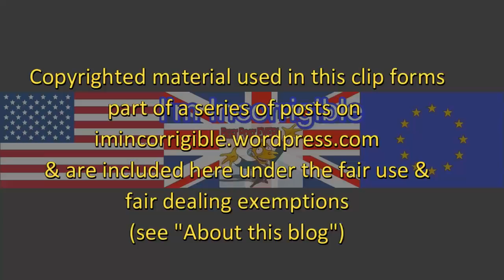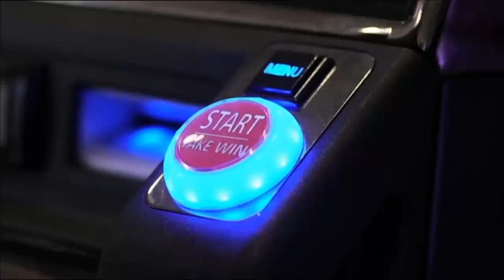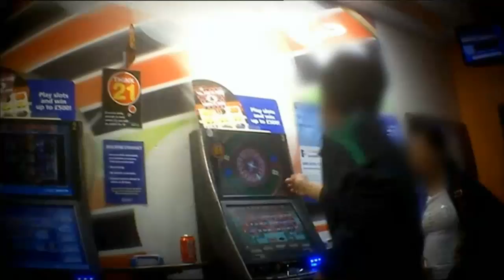Fixed odds betting terminals are the "crack cocaine of gambling"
BBC News at Six 20 April 2017